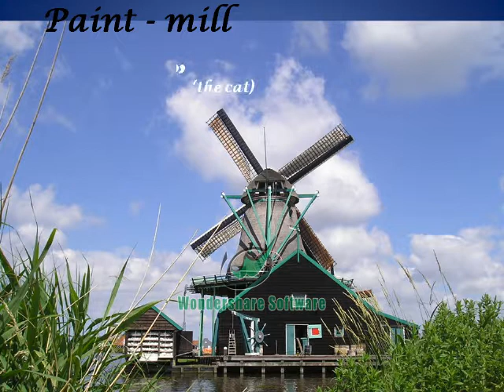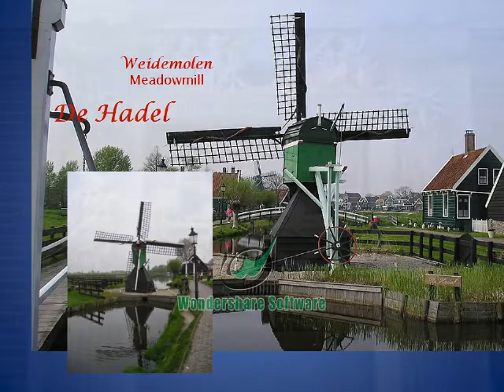Windmills in Holland - De Zaanse Schans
Greetings from Zaanse Schans